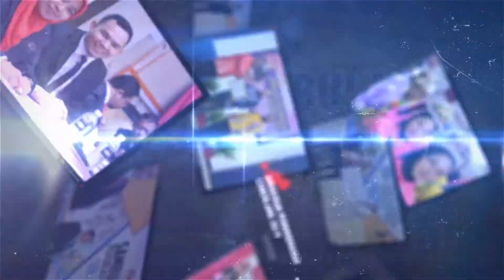video aktiviti ppd barat daya 2019